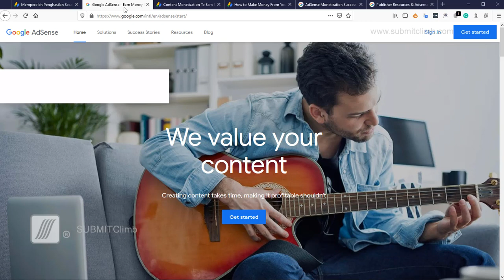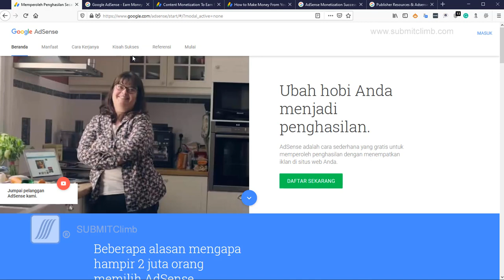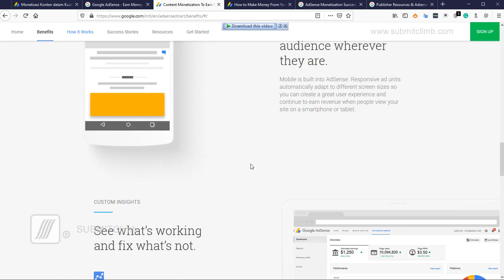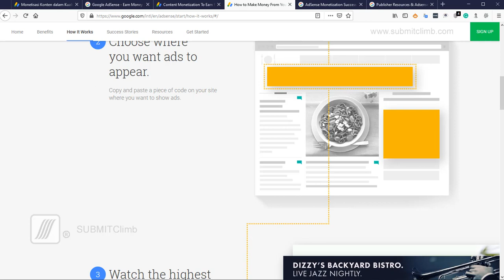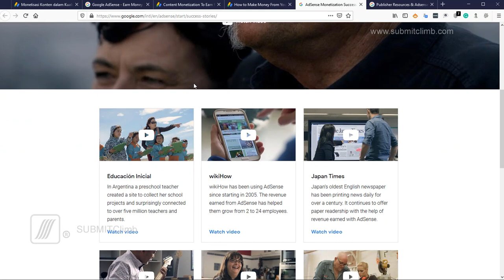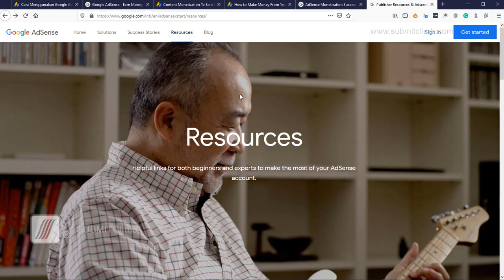Fitur fitur yang ada di Google Adsense - Tentang Konten yang sesuai